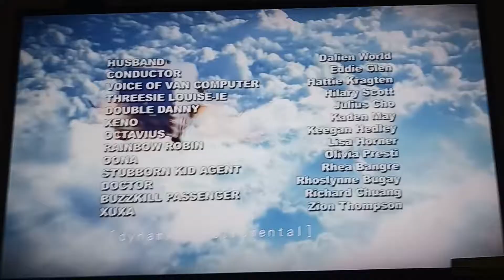Odd Squad Credits Season 2020